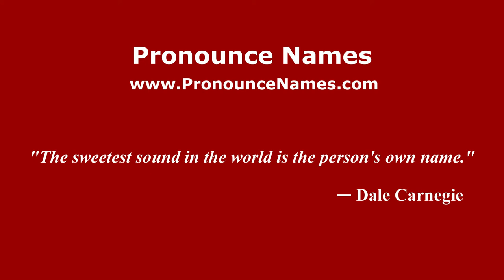How to pronounce Ammannati (Italian/Italy) - PronounceNames.com